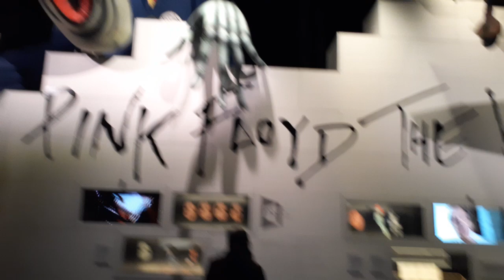The Wall room